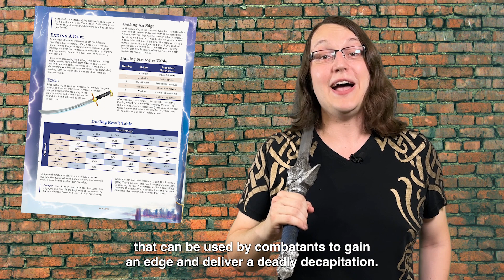Everyday Heroes - Highlander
Evil Genius Games is a black-owned publisher of tabletop roleplaying games. Our flagship product is the Everyday Heroes TTRPG - based on d20 Modern, built on 5e. Also, the publisher of great campaign settings - Pacific Rim, Kong Skull Island, Highlander, Escape from New York, Total Recall, Rambo, Universal Soldier, and the Crow.

Everyday Heroes Core Rulebook, Escape from New York, and The Crow is out now.